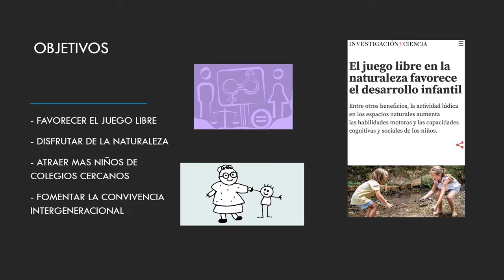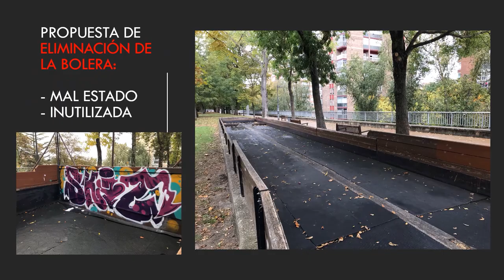62 Judimendi Parkea2 Vitoria Gasteiz Hobetuz - 2021